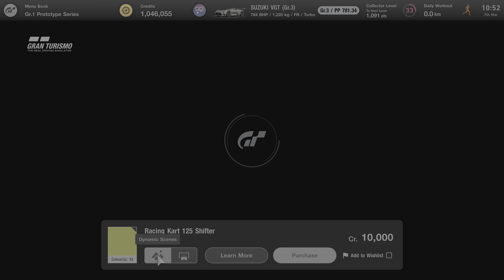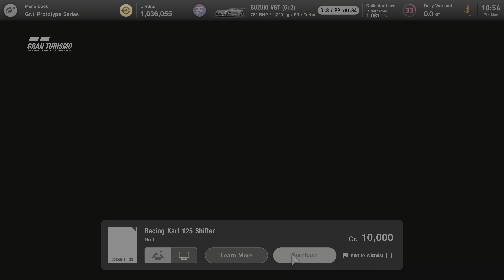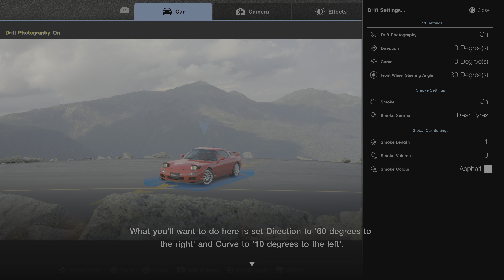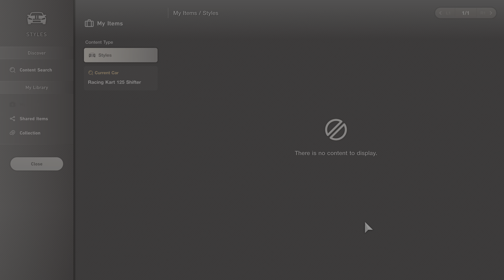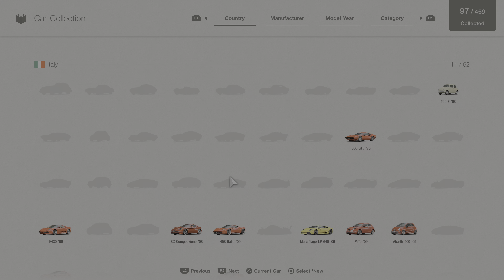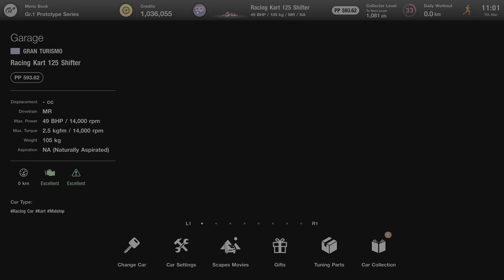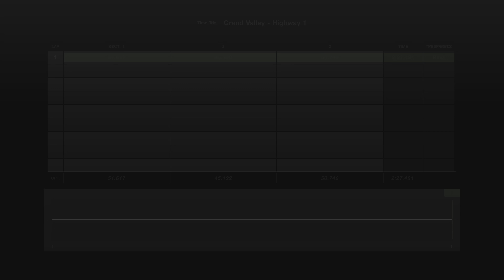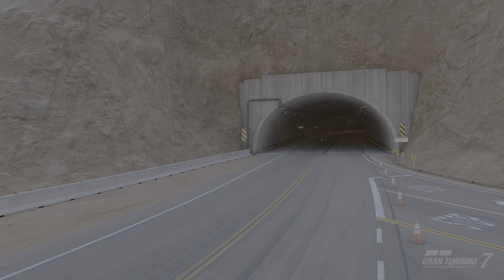Gran Turismo 7 - Mario Kart